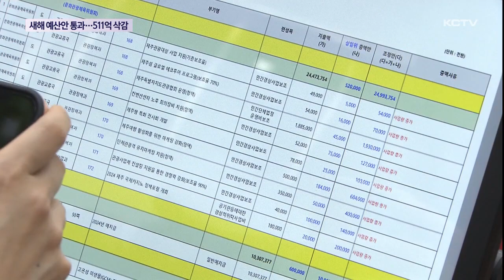우여곡절 끝 새해 예산안 통과…511억 삭감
제주도의 새해 예산안이 도의회와의 신경전 끝에 최종 의결됐습니다.

삭감 규모는 511억원에 이르렀습니다.

협상 과정에서 제주도와 도의회가 의견차를 좁히지 못하면서 예결위 차수 변경이 이뤄졌고 본회의가 2시간 가량 늦춰지기도 했습니다.